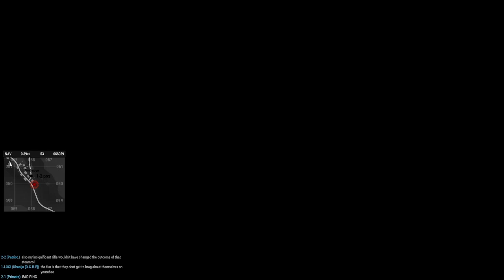They say you don't hear death coming | Kill KOG Event | Arma 3 Milsim PVP